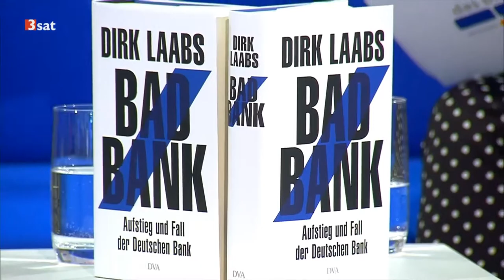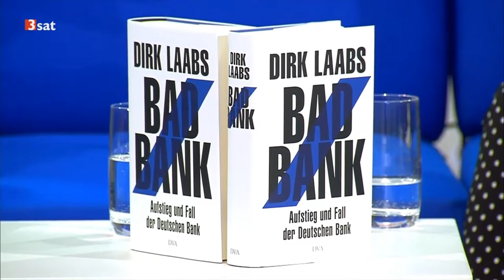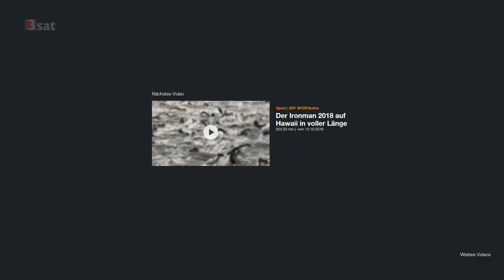Dirk Laabs auf dem blauen Sofa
Film- und Buchautor Dirk Laabs über verantwortungslose Banker und Politiker, die uns sehenden Auges in verheerende Katastrophen stürzen.

Gespräch auf der Frankfurter Buchmesse vom 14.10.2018